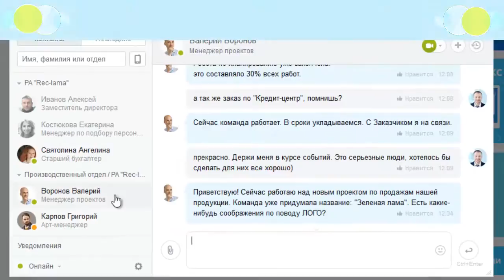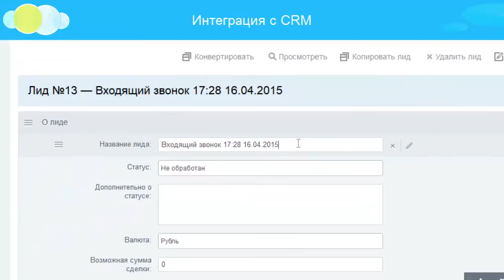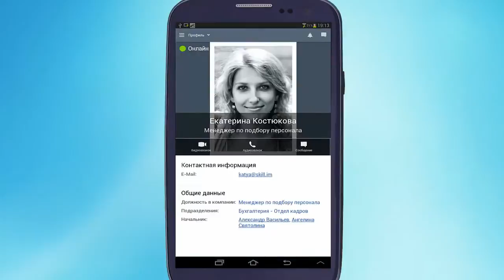Бизнес-чат в Битрикс24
В бизнес-чате уже есть полный список контактов сотрудников вашей компании. Вы получите уведомление о пропущенных видеовызовах, звонках и о том, прочитал ли коллега ваше сообщение. Бизнес-чат напомнит последние фразы из диалогов.

Вся переписка хранится в истории, а нужное сообщение легко найти с помощью встроенного поиска.

Если собеседника нет на месте, автоматически покажется статус «Отошел».